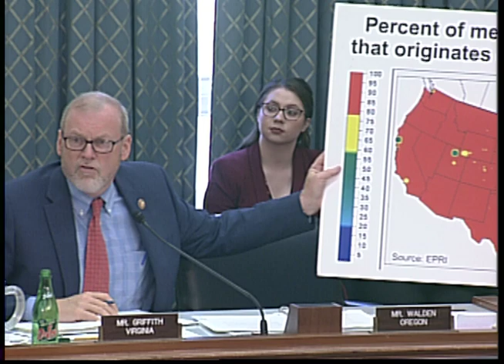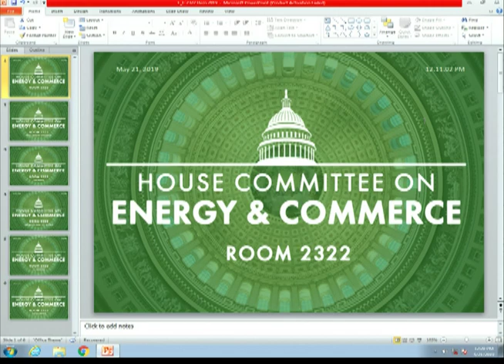Undermining Mercury Protections: EPA Endangers Human Health and the Environment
The Oversight and Investigations Subcommittee will hold a hearing on Tuesday, May 21, at 10 am in 2322 of the Rayburn House Office Building. The hearing will examine the Environmental Protection Agency’s (EPA) recent proposal that says limiting mercury and other air toxics from coal and oil-fired power plants is not “appropriate and necessary” under the Clean Air Act. The hearing is entitled, “Undermining Mercury Protections: EPA Endangers Human Health and the Environment.”